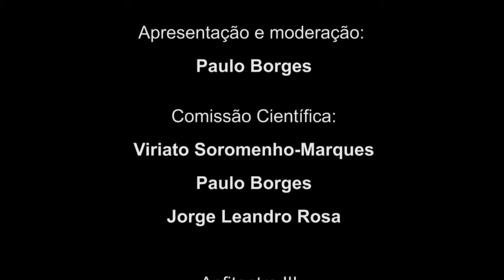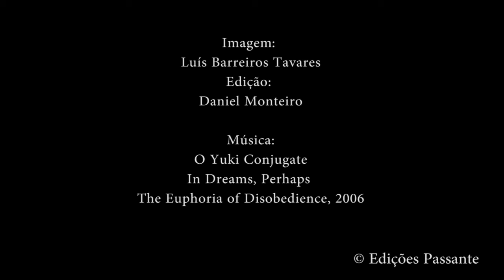Kenneth White – The Rediscovery of the World / A Redescoberta do Mundo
Colóquio
Homenagem a Kenneth White, com a sua presença

Colloquium
A tribute to Kenneth White, in his presence

As linhas da Terra
Percursos geofilosóficos e geopoéticos no Antropoceno

The Earth's Lines
Geophilosophical and Geopoetic Pathways in the Anthropocene

Apresentação e moderação: Paulo Borges
Questões: Paulo Borges, Jorge Leandro Rosa...

Comissão Científica:

Viriato Soromenho-Marques

Paulo Borges

Jorge Leandro Rosa

Anfiteatro III, Faculdade de Letras da Universidade de Lisboa
21-22 Maio/May 2019

A língua filosófica e a língua poética podem falar a partir da Terra sem estabelecerem aí morada fixa. Formuladas a partir dela, formaram variantes e entrelaçamentos da linguagem em movimento, uma língua que percorre a terra e aí vai deixando rastos e alguns sulcos. Mas se formos verificar o modo como foi integrado e cultivado esse verbo planetário, a sua transmissão, a sua retórica, o modelo arquitectónico do seu desenvolvimento e o seu arquivo, encontraremos, frequentemente no caso da filosofia, mas a que a literatura não é estranha, categorias e formas que confundem o discurso sobre o mundo e as vozes que podem ser escutadas por intermédio do mundo. Tudo isto fixa a nossa ideia deste e vem pesar à Terra.
A língua que passa pelo mundo, traçando nele linhas, é uma língua aberta à polifonia que aí ecoa. É atravessada pela polifonia dos elementos que se movem incessantemente. A polifonia das expressões de milhares de culturas humanas. E a polifonia dos inúmeros seres que vivem connosco. Todas essas vozes – que chegaram a participar da língua aqui evocada – entraram hoje em tumulto enquanto outras foram silenciadas definitivamente. É aquilo a que os humanos chamam o Antropoceno, a Era em que o homem põe fim à diversidade das expressões do mundo teorizando ao mesmo tempo a sua própria supremacia.
Este encontro é também uma homenagem ao poeta, escritor e pensador Kenneth White, criador da Geopoética, propondo um exercício de escuta e expressão em comum com uma variante possível desta língua, a Geofilosofia. Nem o filósofo está liberto do que de poético lhe trazem as vozes intratáveis da Terra, nem o poeta se encontra dispensado dos saberes inteligíveis ou da reflexão epistémica que o seu ofício contém.

Philosophical and poetical speech can both give voice to the language of the Earth. In order to do that, no fixed address needs to be established for that to happen, as they form constant variants and webs whereby language wanders through the Earth. Grooves and tracks are thus formed. However, if we consider the way human speech has been developed and integrated into our terrestrial existence, its transmission, its rhetoric, its architectonic model and its archive, we frequently find categories and forms that confound human and historical worldviews with the voices of the Earth. All this can become a part of the Earth’s burden.
Throughout human existence, the Earth’s polyphony has been heard, the product of elements, living beings and thousands of human cultures. Today, a great uproar is rising. It is called the Anthropocene, a geological age wherein human supremacy is both theorized and imposed.
This academic encounter is also an occasion for a tribute to the poet, writer and thinker Kenneth White, the modern creator of Geopoetics. As he writes, «practically everything, in “our” age, is against the possibility of a clear and powerful language, able to say a presence and a transparency». Neither is the philosopher oblivious to a poetical listening of the Earth’s voices nor is the poet exempt from the epistemic reflection brought to him by his own craft.